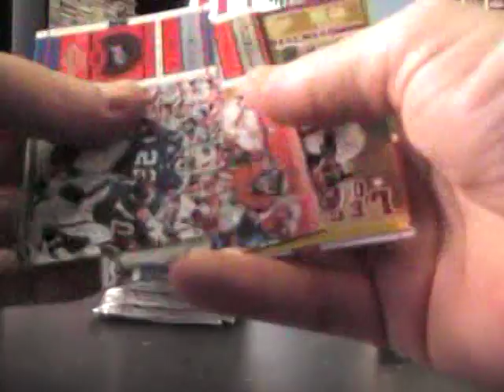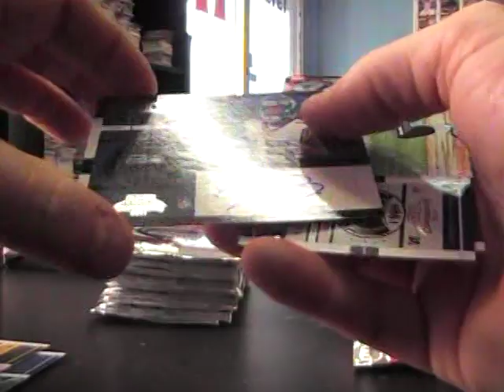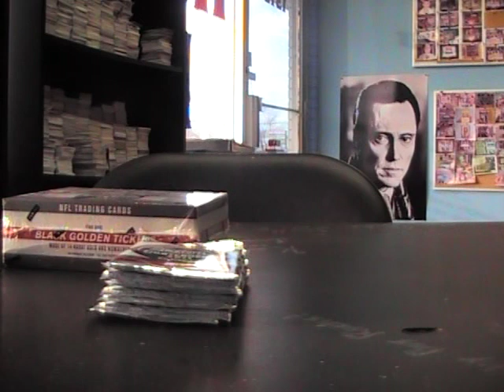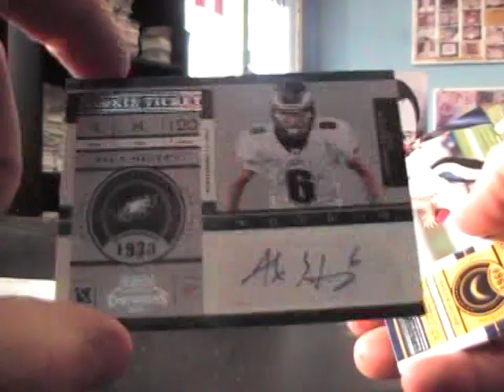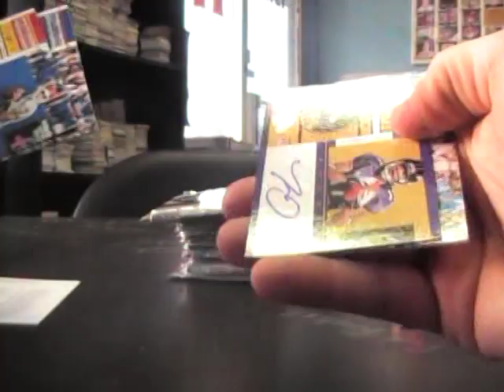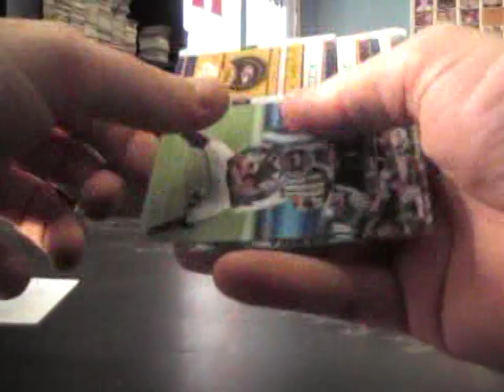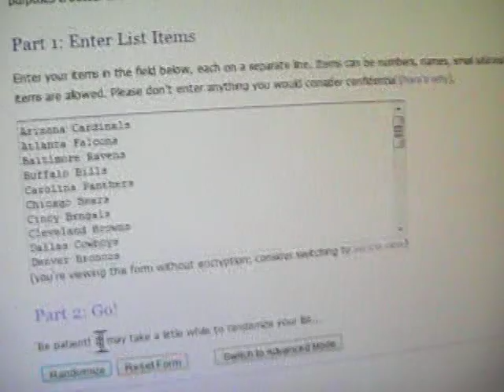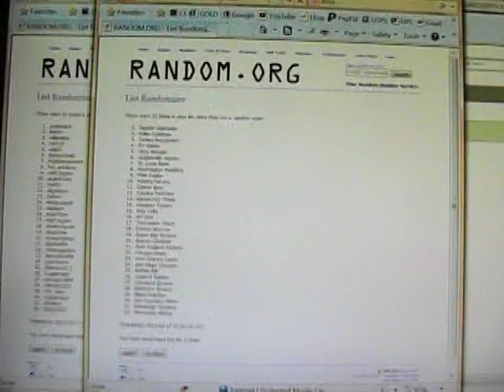Group Break 2011 Contenders Football 12 Box Case Break 4/4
That will doozer. Thanks a lot guys, Chris J.

1. soulierzach 1. Seattle Seahawks
2. lb6637 2. Dallas Cowboys
3. williamshp 3. Tampa Buccaneers
4. nati12b 4. NY Giants
5. ediii33 5. Cincy Bengals
6. NHbluedevil1 6. Jacksonville Jaguars
7. freakybrownie44 7. St. Louis Rams
8. hot_productz 8. Washington Redskins
9. matt.ingram 9. Philly Eagles
10. skyler81501 10. Atlanta Falcons
11. herf03 11. Detroit lions
12. dkgabonia 12. Carolina Panthers
13. Sather 13. Kansas City Chiefs
14. NHbluedevil1 14. Houston Texans
15. 0Kelley0 15. Indy Colts
16. Ryan/Chris 16. NY Jets
17. matt.ingram 17. Tennessee Titans
18. shawnmercier 18. Denver Broncos
19. dkgabonia 19. Green Bay Packers
20. chris.leckness 20. Arizona Cardinals
21. Rbethell76 21. New England Patriots
22. chasingspiders 22. Chicago Bears
23. dancastro848 23. New Orleans Saints
24. ryanclorenz 24. San Diego Chargers
25. dskovan2011 25. Buffalo Bills
26. tugglemanjr 26. Oakland Raiders
27. dancastro848 27. Cleveland Browns
28. calimale3223 28. Baltimore Ravens
29. mtt_akers 29. Miami Dolphins
30. tugglemanjr 30. San Francisco 49ers
31. 0Kelley0 31. Pittsburgh Steelers
32. Zacky1053 32. Minnesota Vikings